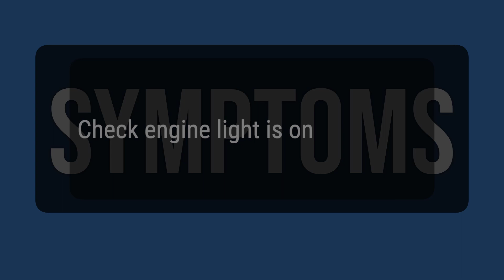How to Diagnose and Fix P04A2 Engine Code - OBD II Trouble Code Explain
OBD-II fault code P04A2 means that there is a high signal from the Exhaust Pressure Control Valve 'B', which controls exhaust back pressure during engine warmup.
8f42